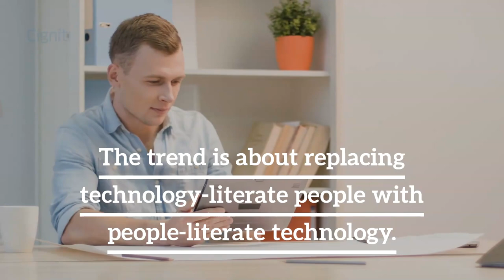Multiexperience: A new approach to digital transformation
Gartner has placed Multiexperience amongst the top technology trends of 2020. It is predicted that by 2023, more than 25% of the mobile apps, progressive web apps and conversational apps at large enterprises will be built and/or run through a multiexperience development platform. Watch this preview video to our new blog to learn more.